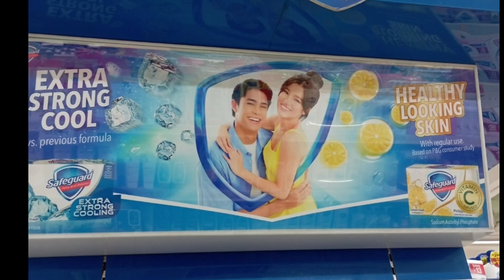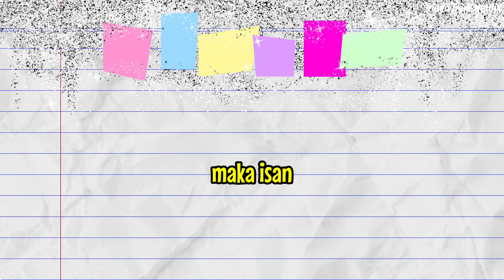TELESERYE NG DONBELLE IPAPALABAS NA | DONNY TULUYAN NA NAPA MINE KAY BELINDA